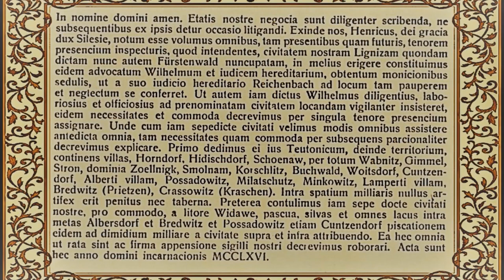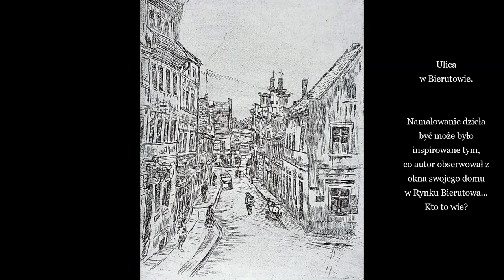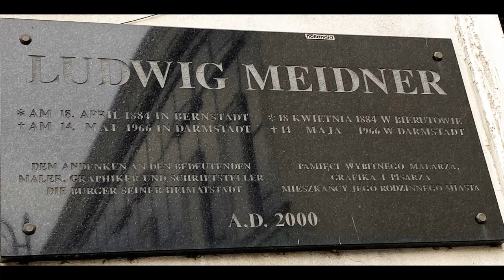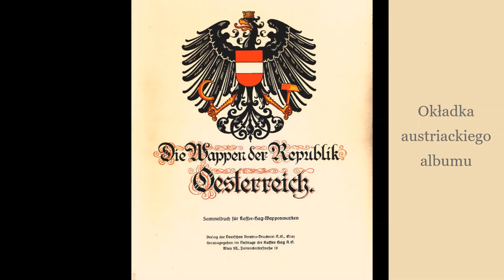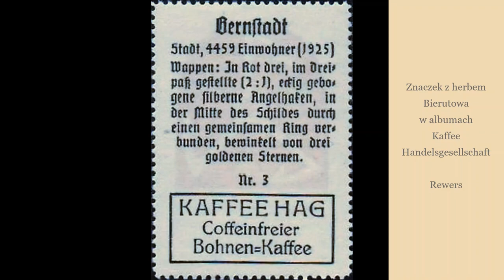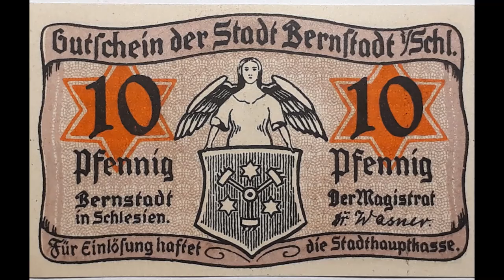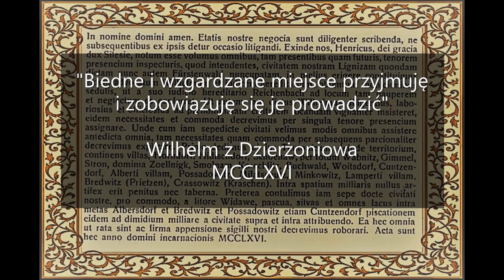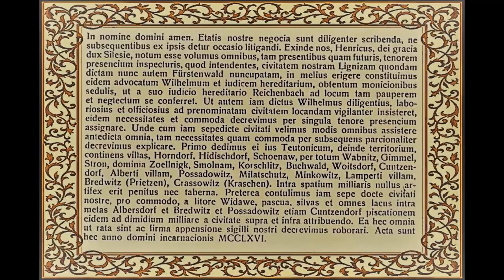Bierutów - miasto z duszą i tradycją. Rynek Bierutowa w opowieści Grzegorza Michalaka.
Grzegorz Michalak - regionalista i społecznik
Pasjonat i miłośnik Bierutowa
Burmistrz Bierutowa w latach 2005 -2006

Opis filmu:

  0:03  Wstęp
  0:33  Tekst aktu nadania praw miejskich dla Bierutowa
10:58  Czołówka
12:52  Rynek 16 - Castner
15:44  Rynek 17a - Hotel "Niebeski jeleń"
17:32  Dygresja - wyjście z Rynku
22:34  Pałac w Karwińcu
24:38  O domu Ludwika Meidner
26:10  Rynek 21 - Cukiernia Martina Seidel
26:55  Rynek 25 - Apteka
28:14  Wejście w pierzeję południową
28:45  Albumy Coffee Hag w Bierutowie
31:25  Rynek 1
33:20  Rynek 10 - Brinnitzer
34:01  Bierutowskie notgeldy
37:50  Rynek 13 - Putzker
39:14  Ratusz
40:31  Słowo końcowe
41:35  Lapidarium w Wabienicach
41:40  Rotunda w Stroni
41:53  Kościół w Posadowicach
43:24  Finał
44:44  Koń w zaprzęgu i piesek Max w dziejach bierutowskiego Rynku
45:03  Linki w filmie